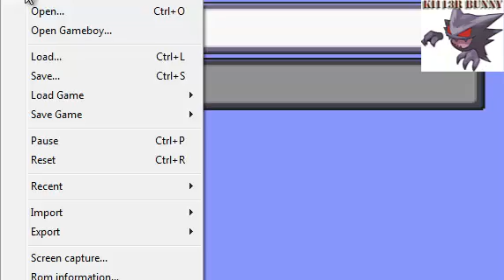Pokemon Victory Fire Part 2